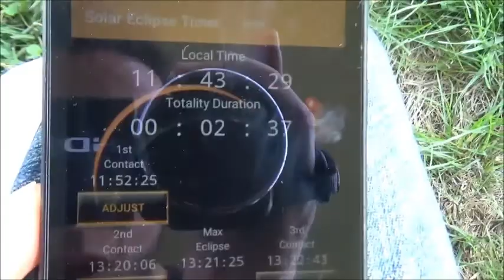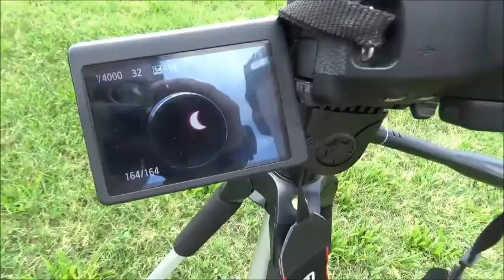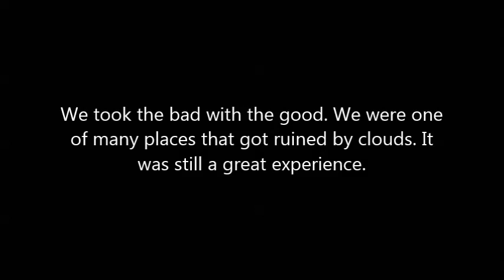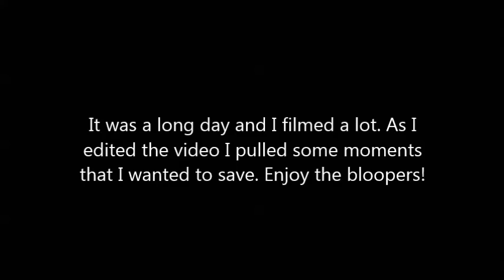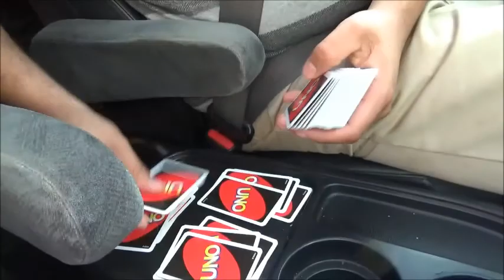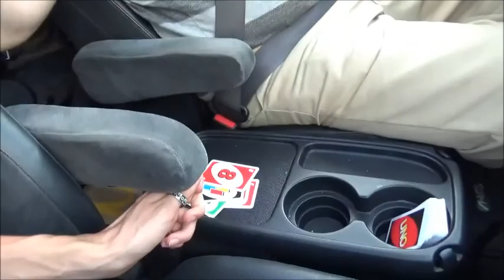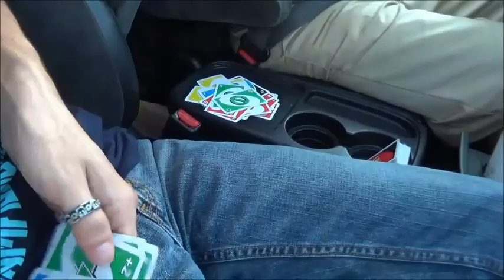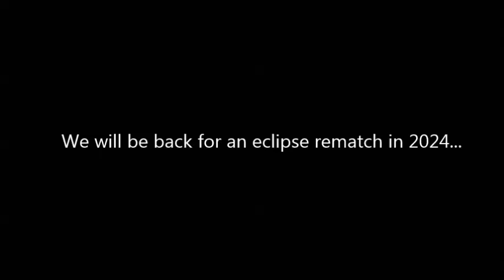Eclipse 2017: A Vlog of Disappointment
We set out on August 21, 2017 to Carbondale Il. to witness the spectacular eclipse! Although things don't go quite as planned. So join us on our little escapade as we see firsthand just how cruel Mother Nature can be.

Please go check out Destin's channel, SmarterEveryDay. He's a great guy who knows and learns a lot of real cool stuff.